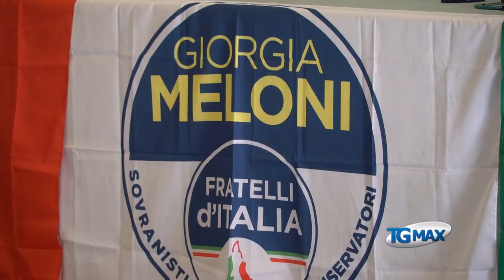Fratelli d'Italia replica alla Lega, ci siamo anche noi: Paolo Bomba è il candidato sindaco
Fratelli d'Italia replica alla Lega, ci siamo anche noi: Paolo Bomba è il candidato sindaco. In pectore.